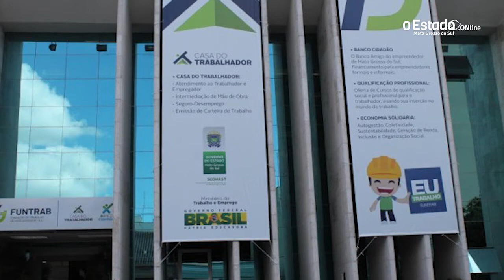HOMEM É PRESO POR TRÁFICO DE DROGAS EM APARECIDA DO TABOADO;CONFIRA:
HOMEM É PRESO POR TRÁFICO DE DROGAS EM APARECIDA DO TABOADO;FUNTRAB OFERECE MAIS DE 450 VAGAS DE EMPREGO NO ESTADO; CONFIRA: